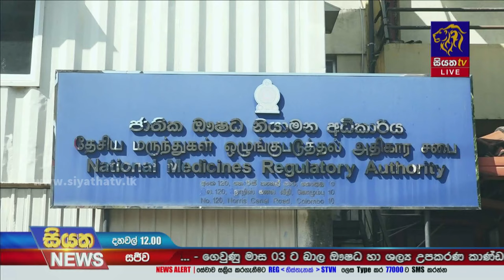තත්ත්වයෙන් බාල ඖෂධ හා ශල්‍ය උපකරණ කාණ්ඩ 16ක් භාවිතයෙන් ඉවතට | Siyatha News